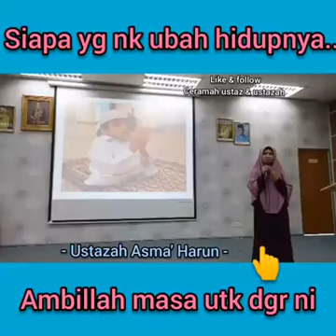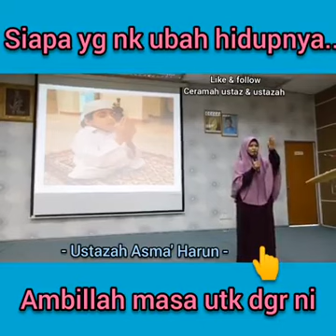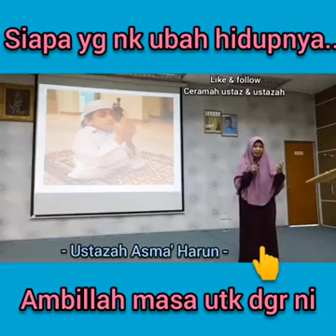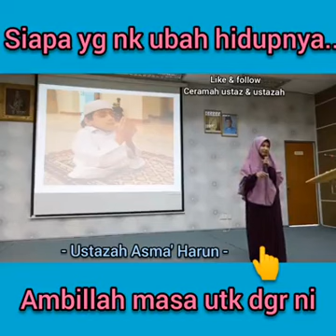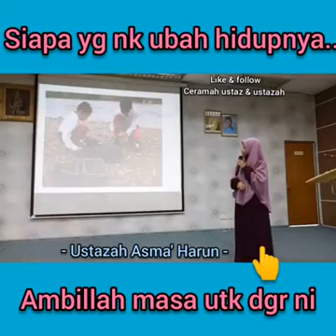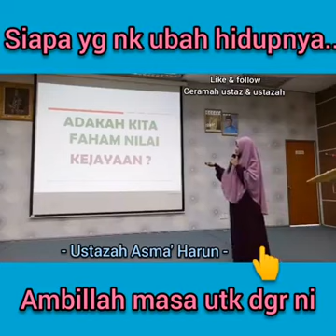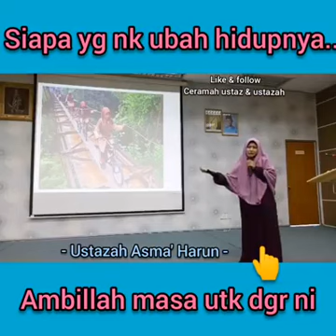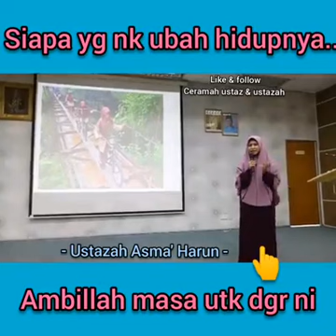Siapa Yang Nak Ubah Hidupnya??? Jika Mahu, Ambil Masa Untuk Dengar Penjelasan Daripada Ustazah Asma'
Siapa Yang Nak Ubah Hidupnya??? Jika Mahu, Ambil Masa Untuk Dengar Penjelasan Daripada Ustazah Asma' Harun ni. Semoga Allah permudahkan. InsyaAllah